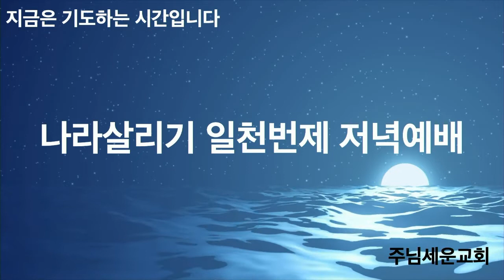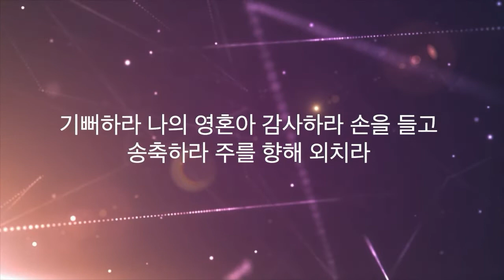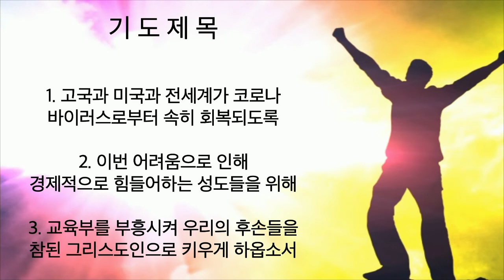주님세운교회 나라살리기 일천번제 609일째 저녁예배